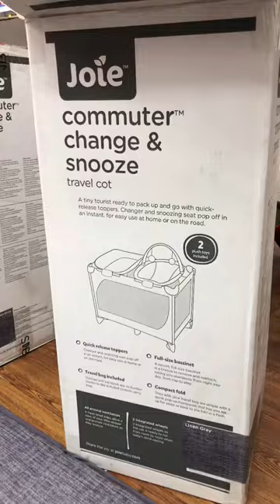Giường cũi Joie chính hãng | Toys BabyHome